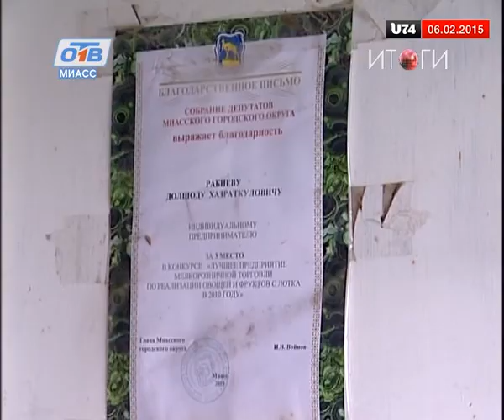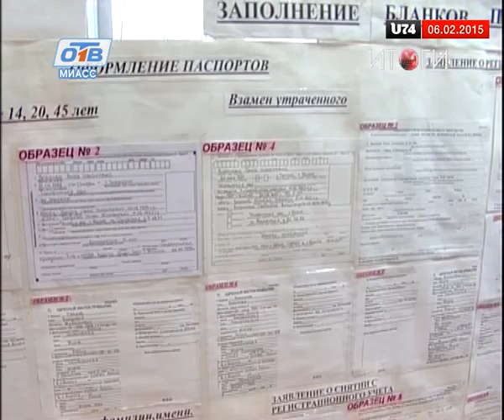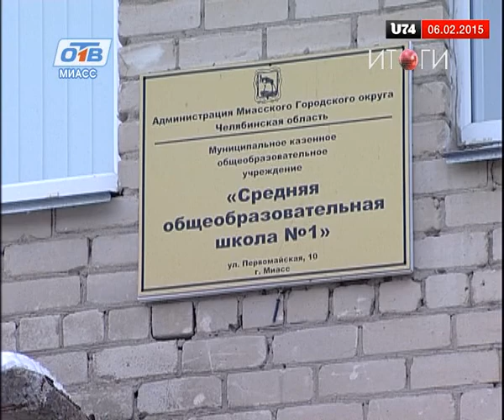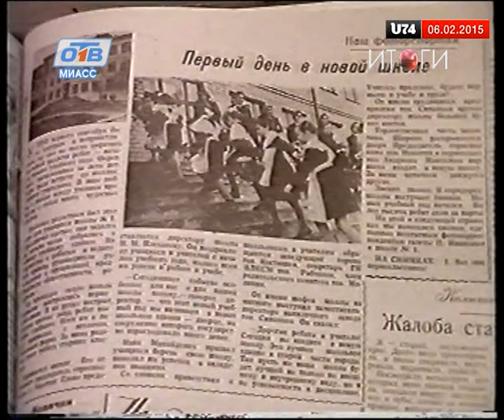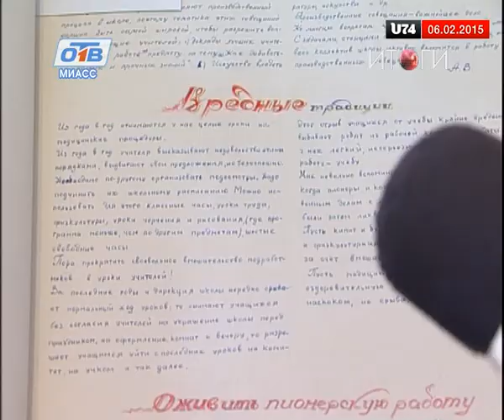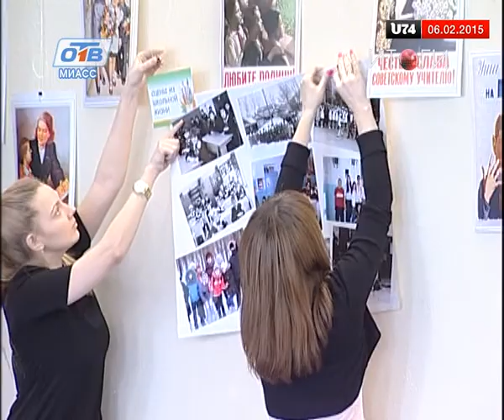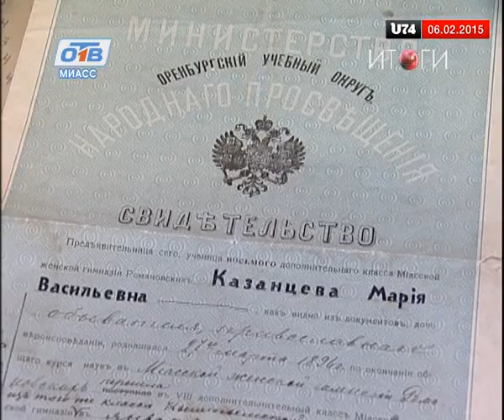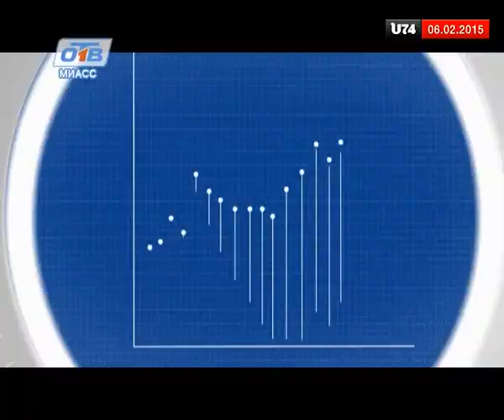"Время новостей. Итоги недели" с Михаилом Тютевым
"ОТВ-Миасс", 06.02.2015